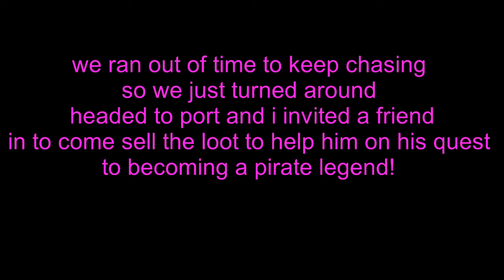we made cheaters RUN AWAY in SEA OF THIEVES!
CREDIT to alestorm for the use of their song -  fu**ed with an anchor

cheaters are getting wild again thats for damn sure! but honestly WHY stack FOTD?

SHOUTOUT to the teammate today only aspirations!
you can watch us both live at
ttv/mrnayfeen
ttv/onlyaspirations